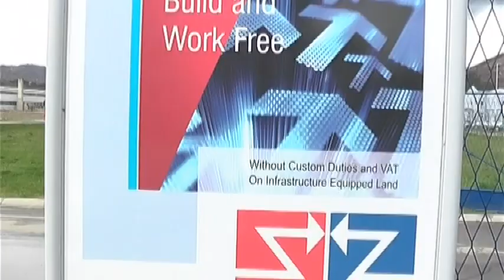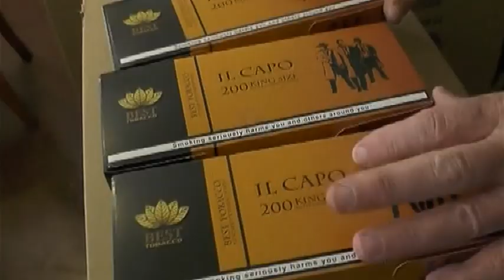TRANSPORTNO LOGISTIČKI CENTAR